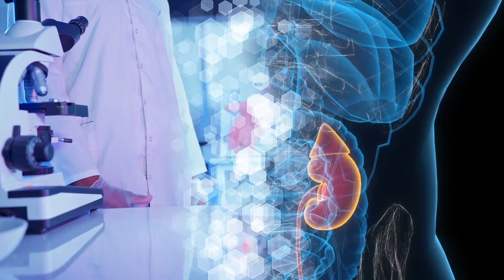Complicated UTI is a growing challenge ? New therapies needed to tackle AMR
Complicated Urinary Tract Infections (c-UTIs) and Antimicrobial Resistance (AMR): The Need for New Drugs
Introduction
Urinary tract infections (UTIs) are among the most common bacterial infections worldwide, affecting both men and women. A UTI can range from a simple, uncomplicated infection to a more severe and complicated form. Complicated urinary tract infections (cUTIs) occur when the infection involves underlying conditions, such as structural or functional abnormalities of the urinary tract, or in patients with comorbidities like diabetes, immunosuppression, or the presence of urinary catheters.
The growing challenge of antimicrobial resistance (AMR), where microorganisms evolve to become resistant to the drugs that once effectively treated them, has significantly exacerbated the treatment of cUTIs. This situation demands urgent attention, as AMR not only makes it harder to treat common infections but also increases the risk of severe outcomes, including sepsis and death.
This note aims to discuss the current challenges in managing c-UTIs, the role of AMR, and the critical need for new antimicrobial drugs to combat this growing problem.
What are Complicated Urinary Tract Infections (c-UTIs)?
Complicated UTIs are infections that occur in individuals with a higher risk of treatment failure, recurrent infections, or more serious outcomes. The causes of c-UTIs are diverse, and these infections are generally more difficult to treat than uncomplicated UTIs. Key features that define c-UTIs include:
1. Presence of anatomical or functional abnormalities: Such as urinary tract obstructions, kidney stones, vesicoureteral reflux, or structural abnormalities of the urinary tract.
2. Comorbidities: Conditions like diabetes, cancer, immunosuppression, or pregnancy that increase the risk of infection and complicate the treatment.
3. Presence of foreign devices: Such as urinary catheters or stents.
4. Hospital-acquired infections: Often associated with antibiotic-resistant pathogens.
Antimicrobial Resistance (AMR) in c-UTIs
AMR is the ability of microorganisms to resist the effects of drugs that once killed or inhibited them. AMR in UTI pathogens is an increasing global health concern. In c-UTIs, the challenge is amplified due to the presence of multidrug-resistant (MDR) bacteria, which complicate treatment regimens and often lead to worse clinical outcomes.
AMR in UTI pathogens can be categorized into two main forms:
1. Intrinsically resistant bacteria: Certain pathogens, such as Pseudomonas aeruginosa, have natural mechanisms of resistance to many antibiotics.
2. Acquired resistance: Bacteria acquire resistance through genetic mutations or horizontal gene transfer (e.g., plasmids carrying resistance genes). This type of resistance can occur with antibiotics like penicillins, cephalosporins, fluoroquinolones, and aminoglycosides.
AMR leads to several challenges in managing c-UTIs:
1. Limited treatment options: Once bacteria become resistant to first-line and even second-line antibiotics, clinicians are left with fewer options, often requiring the use of broad-spectrum antibiotics with potentially more severe side effects.
2. Prolonged hospitalizations and higher healthcare costs: Infections caused by resistant organisms may require longer treatment courses, more intensive care, and often lead to increased hospital stays.
3. Increased risk of complications and mortality: AMR in c-UTIs can result in treatment failures, leading to sepsis, kidney damage, or even death.
4. Recurrent infections: In some cases, AMR bacteria may contribute to recurrent UTIs, which are difficult to manage with standard antibiotics.
The Need for New Antimicrobial Drugs
1. Increased Resistance to Existing Antibiotics: The rise in AMR, particularly in c-UTIs, has made the treatment of these infections more complex. Many first-line antibiotics, including fluoroquinolones, cephalosporins, and trimethoprim-sulfamethoxazole, are now becoming less effective.
2. The Decline in New Antibiotic Development: Despite the urgent need for new antibiotics, the development of new antimicrobial agents has slowed. Many pharmaceutical companies have shifted their focus away from antibiotic development due to economic factors and the challenges of creating drugs that effectively combat resistant pathogens.
3. Urgency of Finding Novel Therapies: To address AMR in c-UTIs, the development of novel antibiotics, alternative therapeutic agents, and adjunctive therapies is critical. These efforts should focus on:
o Targeting novel bacterial pathways: New antibiotics should focus on unique mechanisms of bacterial growth and survival that have not yet been targeted by existing drugs.
o Improving pharmacodynamics: Antibiotics with prolonged activity or more potent effects against resistant organisms could provide better clinical outcomes.